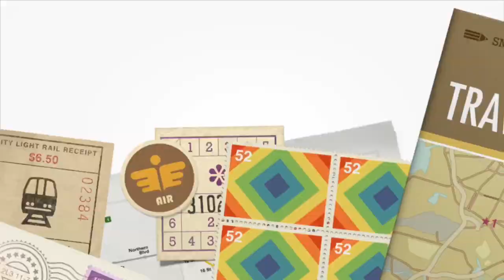Resep Pencok Kacang Panjang | Kuliner Ala Andi Derisman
Bahan bahan

• Kacang Panjang
• Garam
• Cabe Rawit
• Gula
• Kencur
• Bawang Merah
• Bawang Putih
• Terasi Tergantung selera
• Bawang Goreng